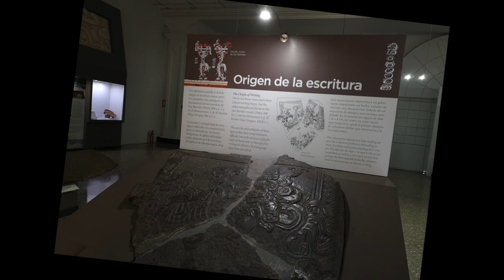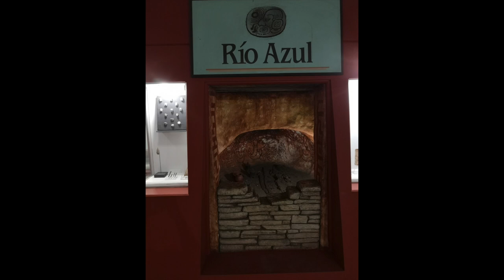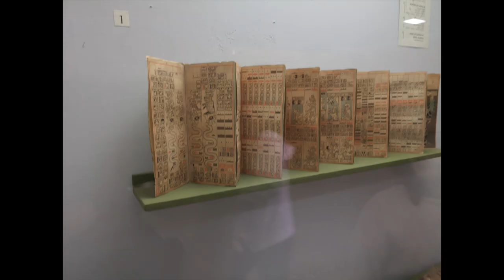Museo Nacional de Arqueología y Etnología